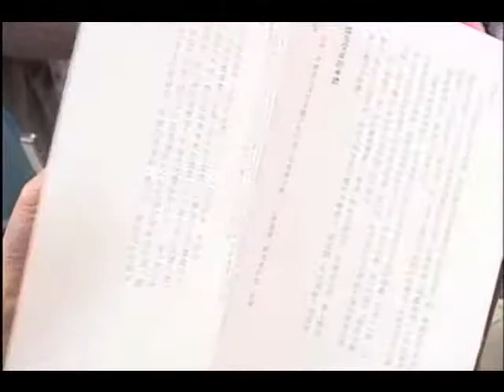胡志強與朱立倫對談